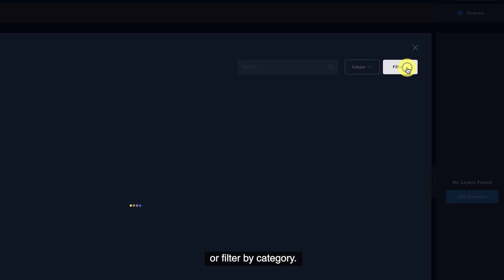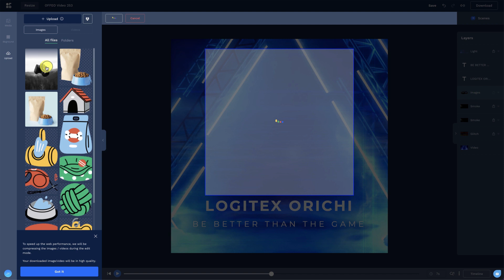OFFEO Tutorial | Basics 19: Designer Templates (Updated!)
Professional designer creates thousands of templates for you to use!  This is an updated tutorial on how to choose and edit them. Create a professional design and videos in just a few minutes 🤩

Timestamps
0:00 Intro
0:14 Choosing Designer Templates
0:35 Designer Templates Filter Options
1:05 Editing The template